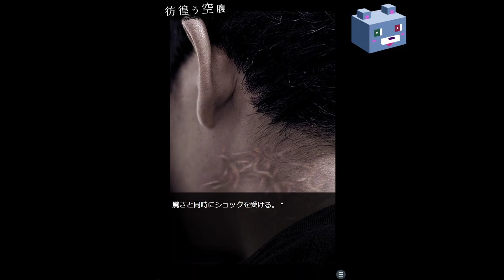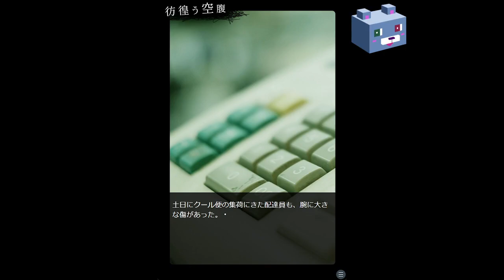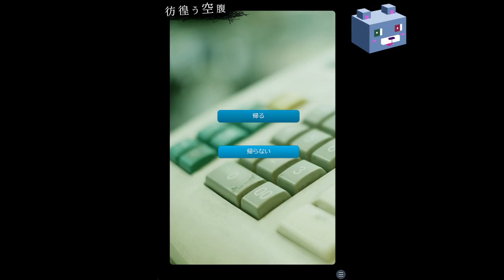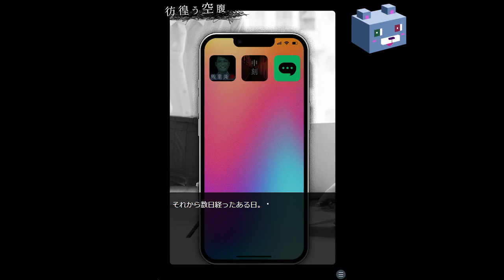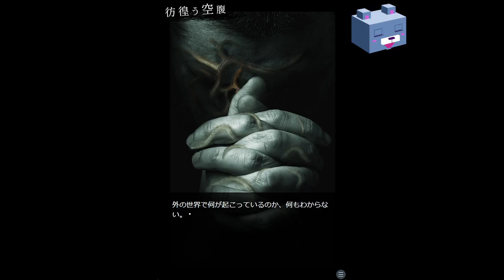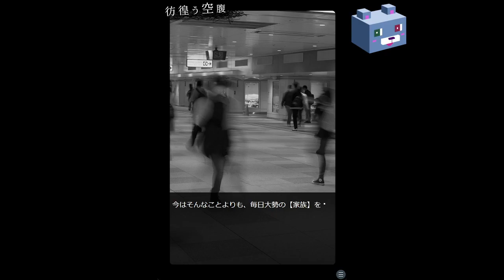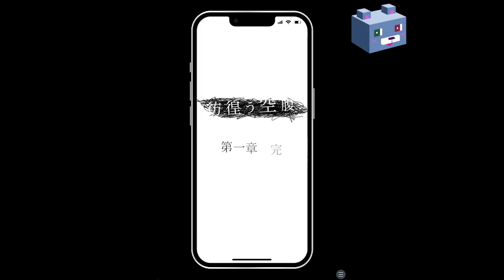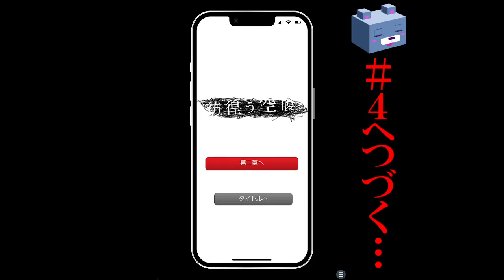実写ホラー【彷徨う空腹】#3 食人会本部～第一章 完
短編実写ホラーノベル(ﾖﾙﾐﾁ様開発・フリーゲーム)